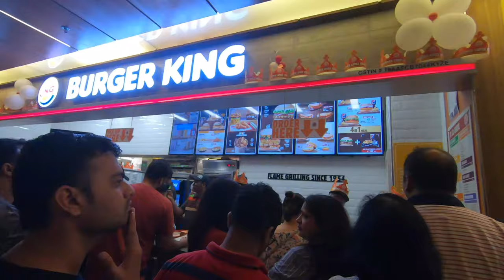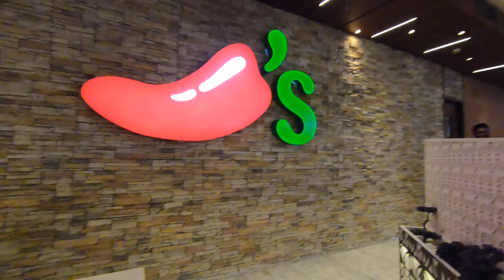Worst experience at Burger King | QUEST MALL | first BurgerKing in town & this is what they provided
thank you, folks, for the awesome support.
Hello, everyone, we are redoing the channel to a more versatile and open platform of food culture hope you enjoy the content .